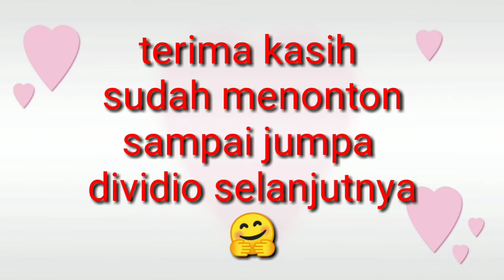Pengait masker/konektor masker rajut motif terbaru simpel dan sederhana